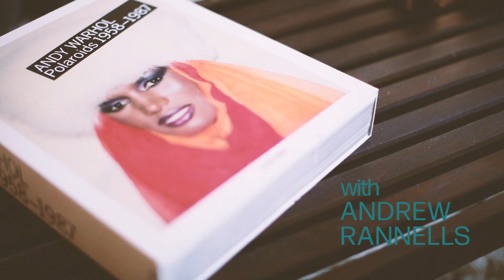Tonys 2017 Fashion: Getting Ready for the Red Carpet With Andrew Rannells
Video by Jenna Greene.